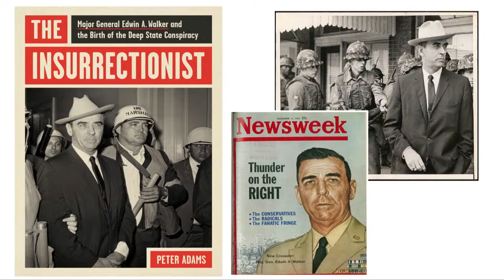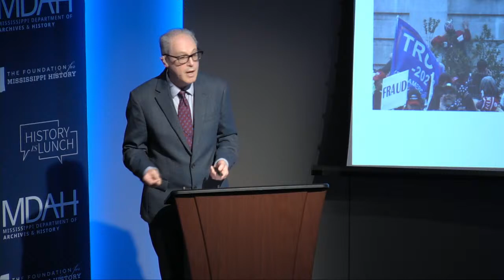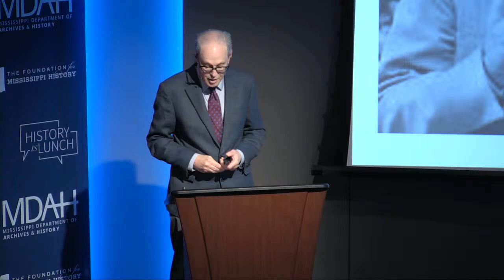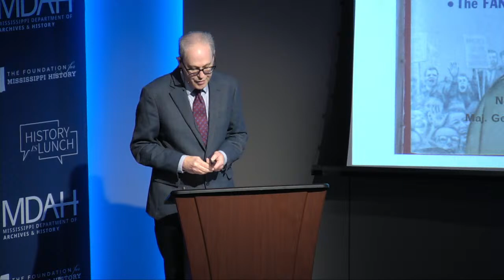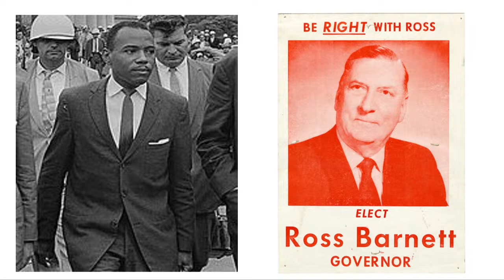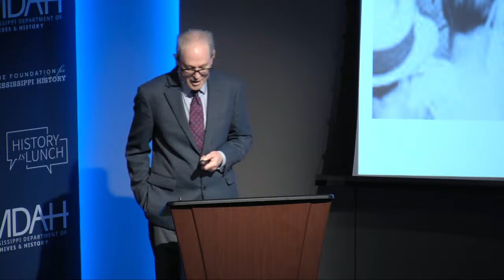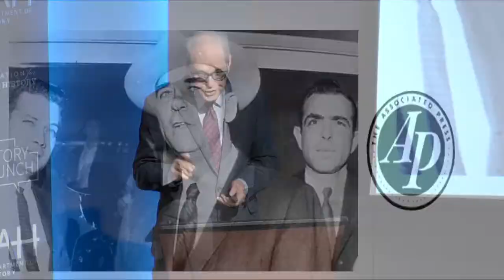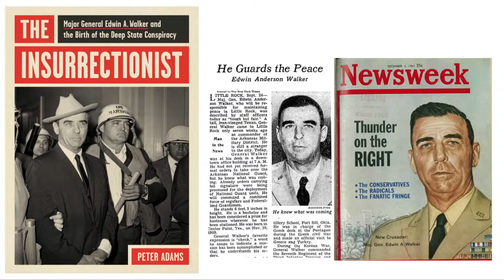History Is Lunch: Peter Adams, "Edwin A. Walker and the Birth of the Deep State Conspiracy"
On March 6, 2024, Peter Adams presented “Edwin A. Walker and the Birth of the Deep State Conspiracy” as part of the History Is Lunch series.

Major General Edwin A. Walker was a decorated officer who served courageously in two wars. Yet he became a leader of a far-right political movement in the 1950s and ‘60s known for its elaborate conspiracy theories, authoritarianism, and uncompromising white supremacy.

In 1957, Walker was the army commander who implemented President Eisenhower’s order to quell civil disturbances related to the desegregation of Little Rock’s Central High School. Though Walker obeyed those orders, he did not agree with them. In 1961, Walker resigned from the Army after he was disciplined for conducting a radical troop education program.

The following year as a private citizen Walker organized protests against the enrollment of Black veteran James Meredith at the all-white University of Mississippi. The former general was arrested on orders from U.S. attorney general Robert Kennedy for his role in the deadly September 30 riot—although a Mississippi grand jury declined to indict him.

“Those who flocked to Walker’s side believed an invisible government working with co-conspirators in the Kremlin and United Nations would soon enslave America under a one-world dictatorship,” said Adams, author of the new book The Insurrectionist: Edwin A. Walker and the Birth of the Deep State Conspiracy. “Describing his career and distorted ideology is my small contribution to putting the events of the present in their historical context.”

Tracy Campbell, author of The Year of Peril: America in 1942, wrote that “In this well-researched and riveting book, Peter Adams shows that the racism, misinformation, paranoia, and violence of Edwin A. Walker have a long and ominous history in American politics and society.”

Peter Adams is a senior lecturer in English at Old Dominion University. He earned his BA in communications from Fordham University and his MA in journalism from the University of Georgia. Adams’s previous books include The Bowery Boys: Street Corner Radicals and the Politics of Rebellion and Politics, Faith, and the Making of American Judaism.

History Is Lunch is a weekly lecture series of the Mississippi Department of Archives and History that explores all aspects of the state’s past. The hour-long programs are held in the Craig H. Neilsen Auditorium of the Museum of Mississippi History and Mississippi Civil Rights Museum building at 222 North Street in Jackson and livestreamed on YouTube and Facebook.